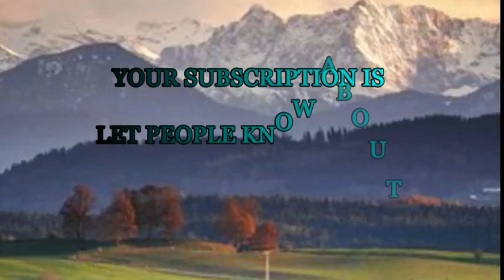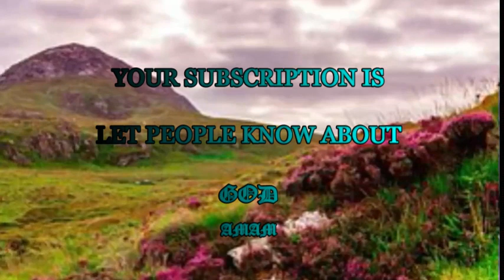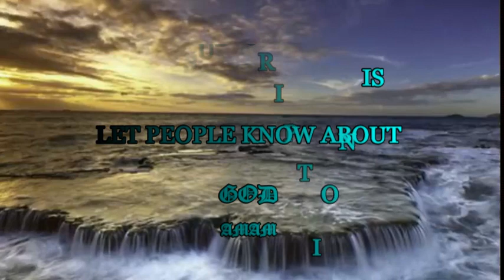Come and do thy work in me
I believe if a Christian has an intensity for a holy life—if he desires to give his all to the Lord—there can be only one reason why he fails to enjoy the blessing and freedom promised by the indwelling of the Holy Spirit. That reason is unbelief. As surely as Jesus could not perform his works when there was unbelief, so his Spirit cannot do anything in our lives when we harbor unbelief.

It is vital for every follower of Jesus not to judge God’s promises according to past experiences. If we cast ourselves fully on his promises—believing them with all our being, trusting him for a supply of faith, holding the Spirit to his own word—then we can know the results are all God’s responsibility. And we’ll be able to stand on judgment day, having been faithful. We simply cannot give up our desire to enter into his promised blessings.

There was a point in my life when I had to cast my eternal future on God’s promises. I determined to trust his Word at the risk of my very soul. I put out this challenge to almighty God: “Lord, I’m going to believe you’ve given me your Holy Ghost. I believe he alone can deliver me from every chain that binds me. I believe he will convict me, lead me and empower me to overcome. I believe he causes me to obey your Word. And I believe he will never depart from me, nor will he let me depart from you. I won’t limit your Spirit in me. I’ll wait on him, call on him and trust in him—live or die.”

“Again he said unto me, Prophesy upon these bones, and say unto them, O ye dry bones, hear the word of the Lord” (Ezekiel 37:4). We’re to do what the Lord told Ezekiel to do—pray the Word of God. We are to remind the Holy Spirit of God’s promises to us. We’re to tell him, “Holy Ghost, the heavenly Father promised me he would put you in my heart—and I’ve committed myself to that promise. I will yield and I will cooperate, for I want to be holy. You said you will cause me to walk in his ways and obey his every word. I don’t know how you plan to do that—but you made an oath, and you cannot lie. This is all written in the Word, Holy Spirit. So, come—do your work in me. I’ve entrusted my very soul to this promise.”